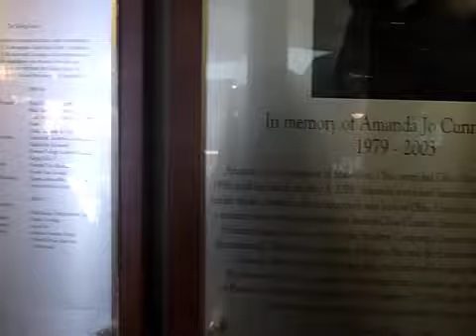Amanda J. Cunningham Leadership Center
Valuable offerings and benefits of the Amanda J. Cunningham Leadership Center at Ohio University in Athens,Ohio